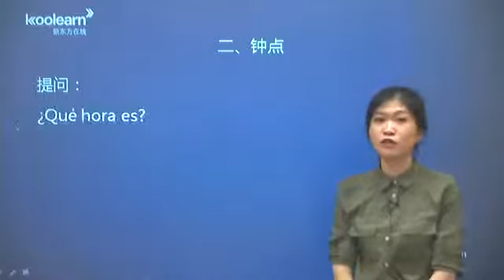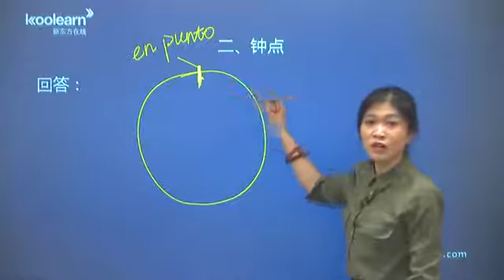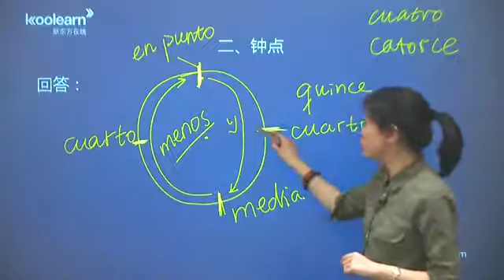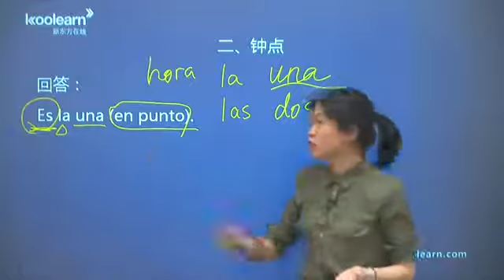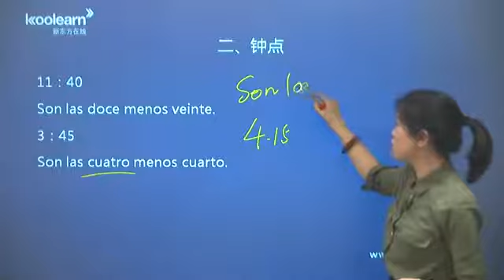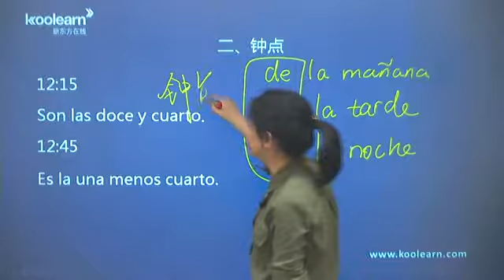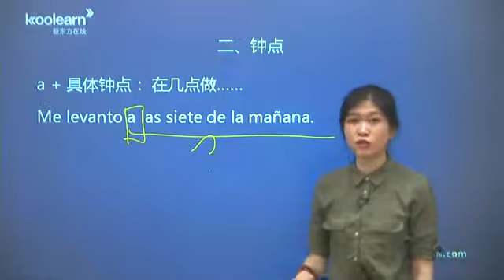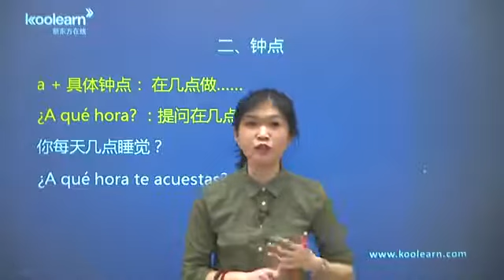西语A1课程 5 5